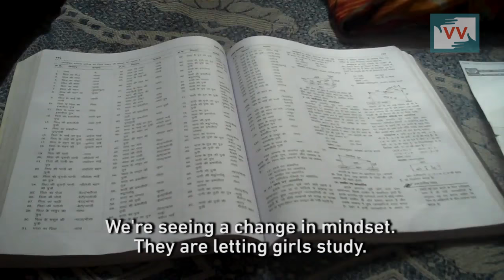A Movement for Child Rights in Uttar Pradesh by Children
Varanasi's weaving community's children are becoming the bastions of child rights in Uttar Pradesh as they fight against child labour and early marriage.

“It was my dream to train as a lawyer. And today I am studying to become a lawyer,” says Puja Kumari. She beams when she talks about her dreams and her achievements. But it wasn’t so long ago that Puja was out of school and working long hours to help in the family’s weaving business. Varanasi, one of the oldest continuously inhabited cities in the world, is famous for its traditional handloom weaves. But thanks to the vagaries of globalised economics and treaties under WTO agreements, recent times have seen them starving, at the margins of extreme poverty. The children in this community were the first to suffer--sold, married off early, malnourished and working for up to 16 hours a day--they were nowhere near getting an education.

The video is produced by Video Volunteers with the support of Vikalp Sangam | Article by Madhura Chakraborty | Video by Shabnam Begum